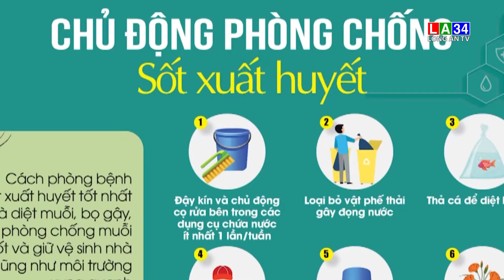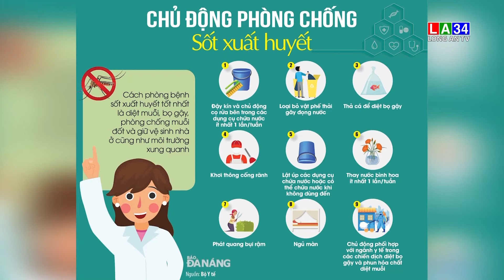Sốt xuất huyết ở trẻ cần phát hiện và điều trị sớm | LONG AN TV